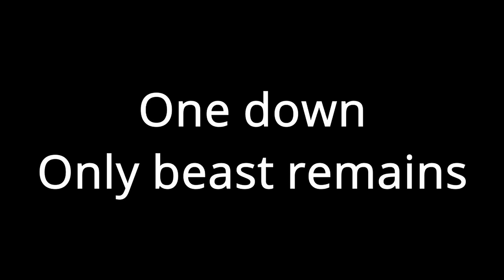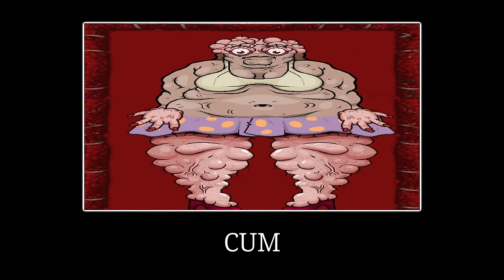Tainted Lost - THE END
I finally did it, I've beaten the beast and Mega Satan. It took me ages, attempts over attempts, but it's finally over.

I did enjoy the ride tho, it was fun.

ps: since many people have been asking, I have haunted chest before beating mega satan.
why?
me record
file corrupt
me pissed
me aksing subs if they are ok with doing it again
me record again
video edited
chest kept in because me cant edit

Corneria - Star Fox - Super Smash Bros. Ultimate Music Extended
Green Greens — Kirby Super Star Ultra (EXTENDED)
Death Wish - A Hat in Time

Edited by Kapt0
I promise I don't copy RealGuyWhosReal, it just so happens that we have similar video ideas and similar style